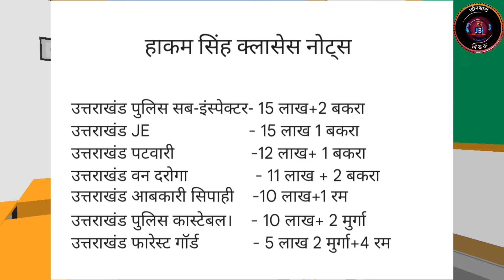हाकम सिंह VS UKSSSC/ Nakal Mafiya Hakam Singh with students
The comics on the basis of present cenerio of Uttarakhand Government Vacancies where Hak Singh exposed as Nakal Mafiya.